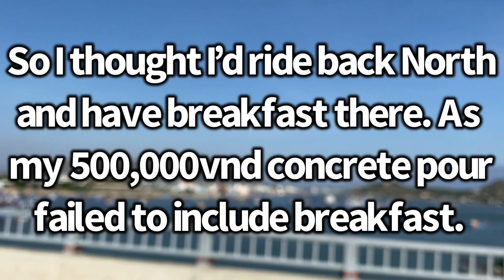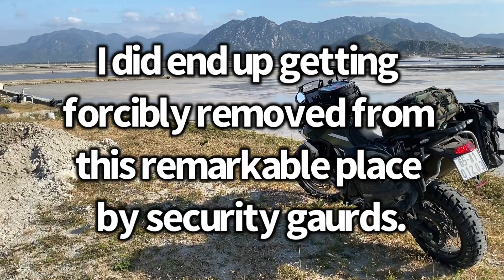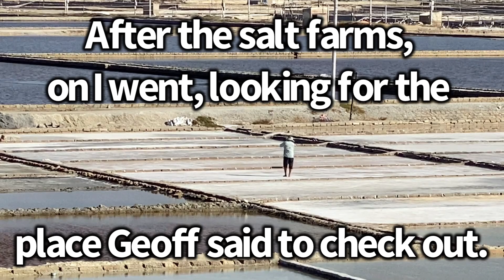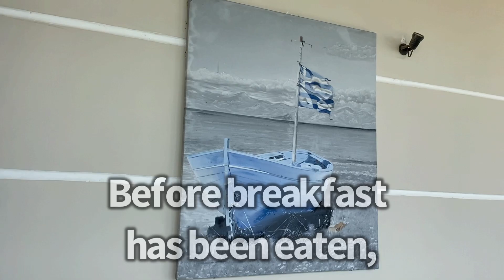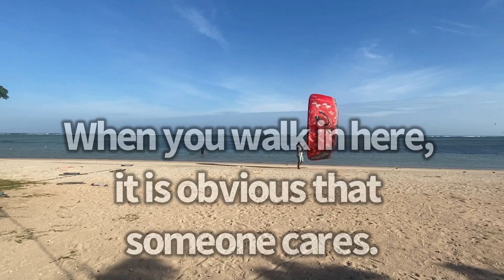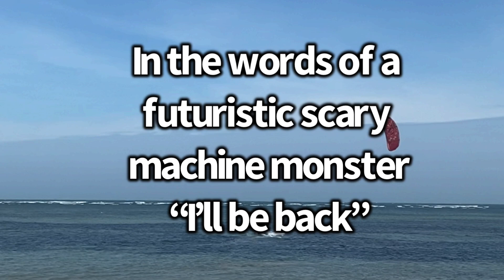The Travel Vlog 2021 - Day 4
I didn’t get far today. I went in the wrong direction by 30 mins, back up the coast, found paradise and decided to change the itinerary.